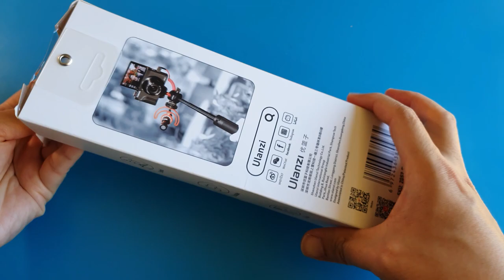Unboxing Ulanzi MT-16: Best selfie stick tripod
Are you tired of those cheap and flimsy selfie sticks that make you panic every time you put your expensive phone on it? The Ulanzi MT-16 is a selfie stick that I feel confident to mount my $1000 camera on, and it doubles as a sturdy tripod too. Great height to stand on the table to do record videos and do live streaming.

And this is the Ulanzi square video light as shown in the video:

And the joby gorilla pod at the end of the video:

I spend time using the product before making the videos to share my unique perspective and tips using them. I like to hunt for the most value-for-money tech gear that is fit for purpose.

Music from Uppbeat (free for Creators!)